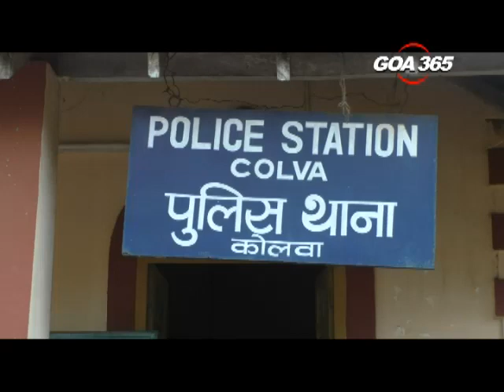Drug menace: Colva police to upgrade beach patrolling